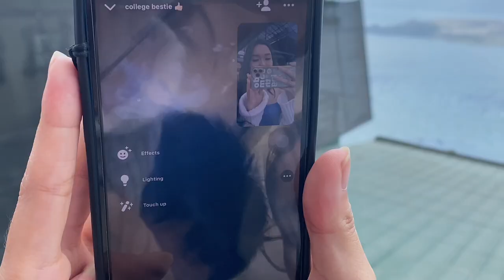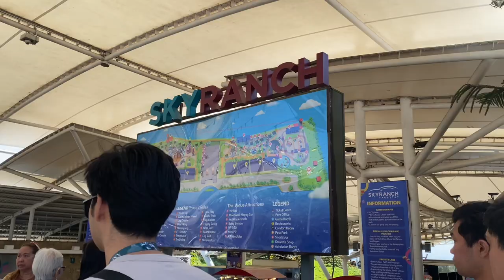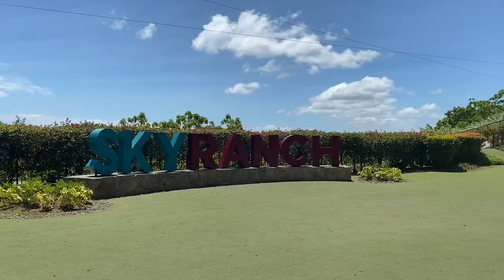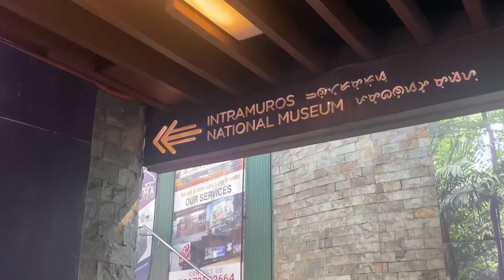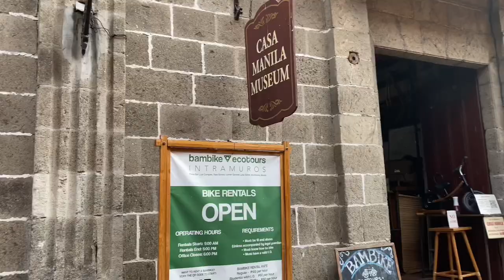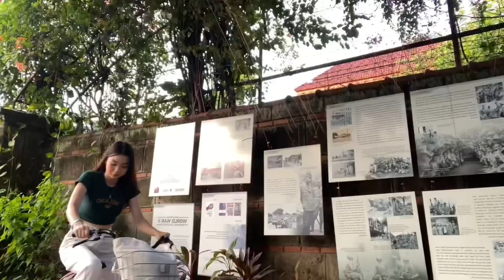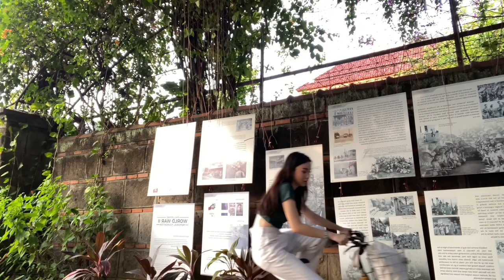VLOG • sponty tagaytay w friends, hilltop by ECR, biking around Intramuros + la cathedral cafe ☁️🥐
watch in HD & adjust the volume if necessary

hi, it's kirstein! I hope you enjoy today's vlog & i will see you on my next one 🤍